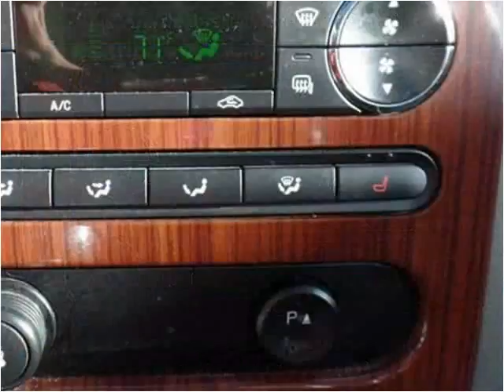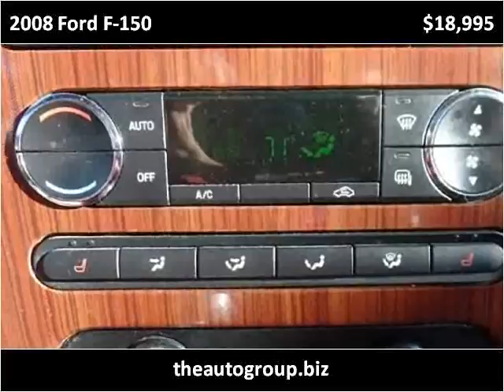2008 Ford F-150 Used Cars Mt Pleasant MI